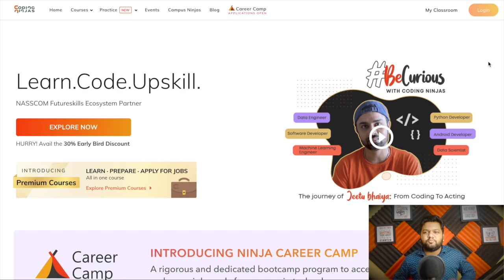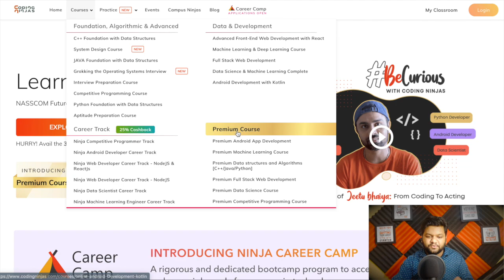MCA Student in TIER-3 College 🔥CRAZY SALARY HIKE 🔥STARTUP OFFER - YELLOW.AI 🔴Software Engineer INDIA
🔴 Use above link to get 20% extra discount

𝗗𝗶𝘀𝗰𝘂𝘀𝘀𝗲𝗱 𝗤𝘂𝗲𝘀𝘁𝗶𝗼𝗻𝘀:

✅ 0:00 -- Inspiration for this Podcast
✅ 1:20 -- Huge Discount On DSA Courses
✅ 2:39 -- About Manpreet & his Background
✅ 3:20 -- Challenges as MCA student
✅ 5:40 -- Were you good in DSA & Programming?
✅ 7:47 -- College & Degree - did company ask for it? Interview opportunity with Yellow.ai
✅ 9:06 -- Yellow.ai - Complete interview process
✅ 11:18 -- Tips & Resources for interview preparation
✅ 13:32 -- Is it good to work in startup?
✅ 15:01 -- Motivation for TIER-3 students